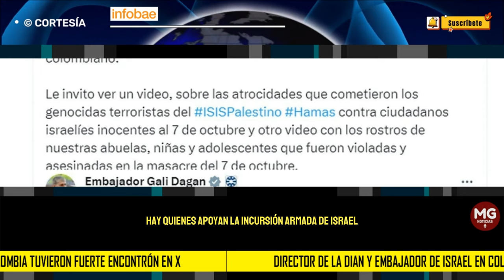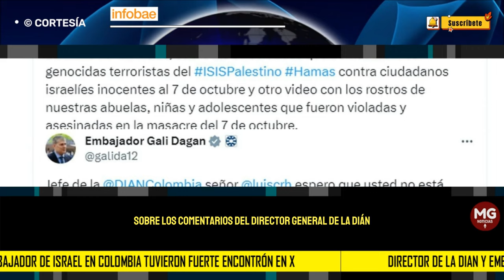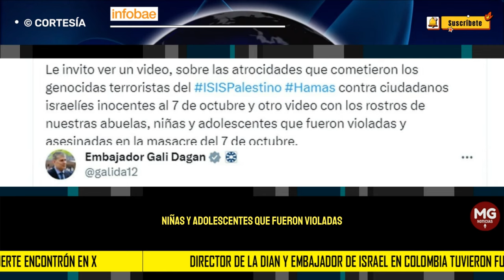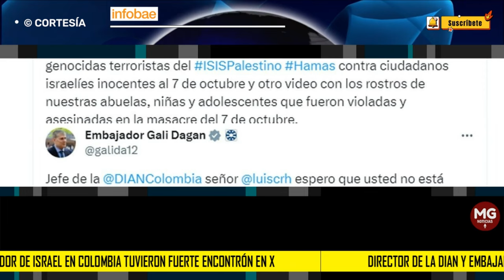🔴 DIRECTOR DE LA DIAN Y EMBAJADOR DE ISRAEL EN COLOMBIA TUVIERON FUERTE ENCONTRON EN X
Director de la Dian y embajador de Israel en Colombia tuvieron fuerte encontrón en X: esto se dijeron
Luis Carlos Reyes se refirió al conflicto de Israel con Palestina y Gali Dagan lo invitó a ver videos del ataque del siete de octubre de 2023
INFOBAE